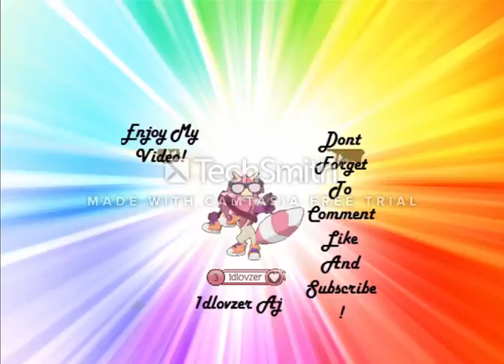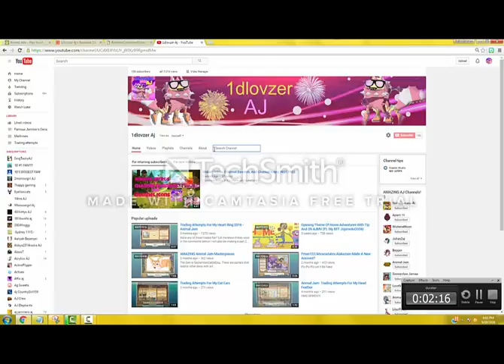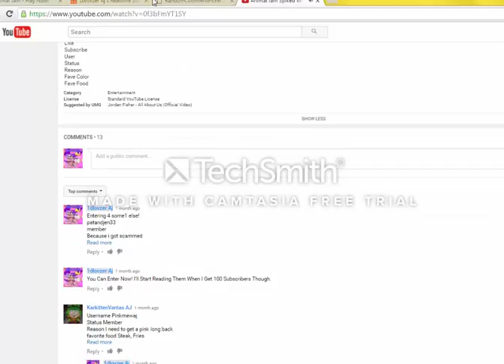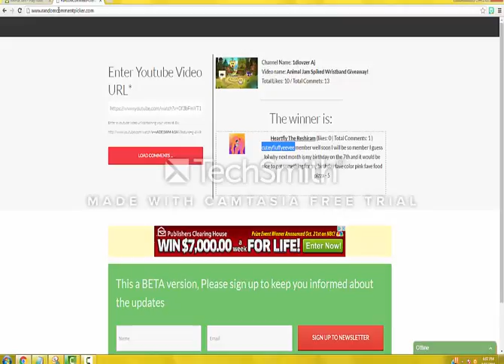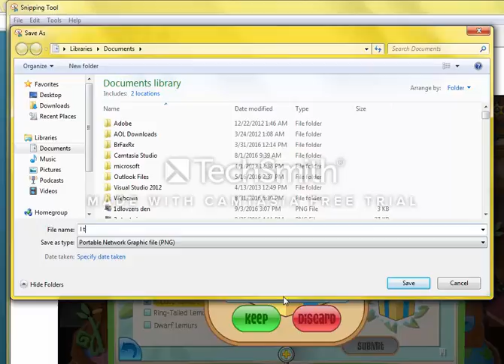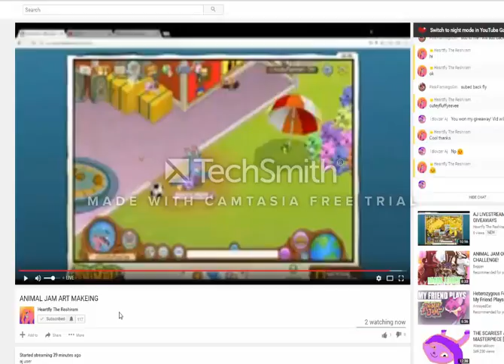The Winner Of My 150 Subscriber Giveaway!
Congrats To Cuteyfluffyeevee!